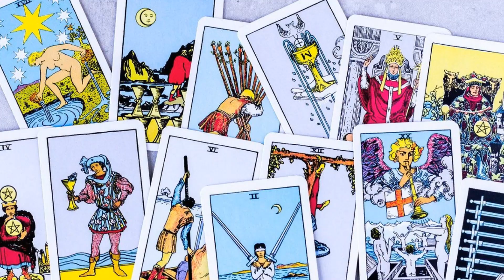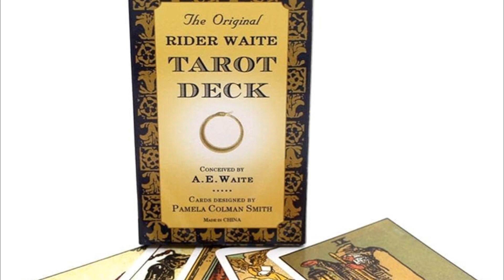What is the Rider-Waite Tarot? - Unveiling the Mysteries.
In this video, I delve deep into the enchanting world of the Rider-Waite Tarot deck. Join me as I unravel the rich symbolism and intriguing history behind this timeless deck, which serves as the cornerstone for modern tarot reading.